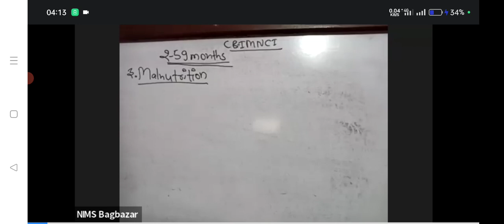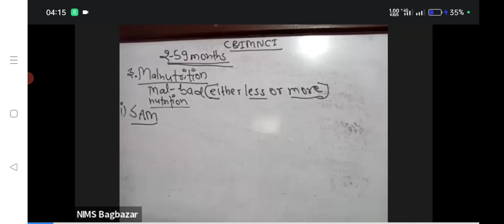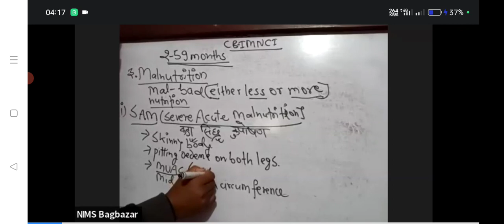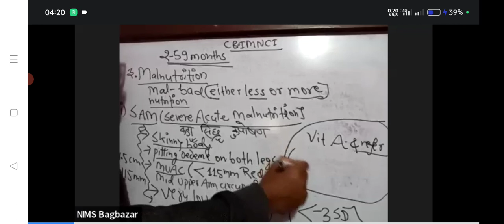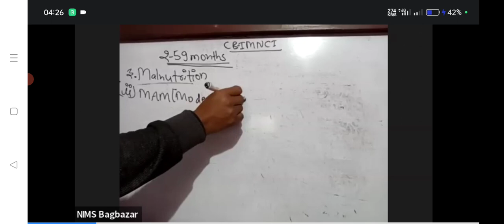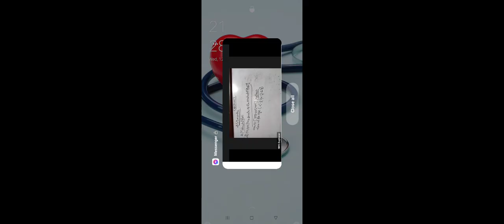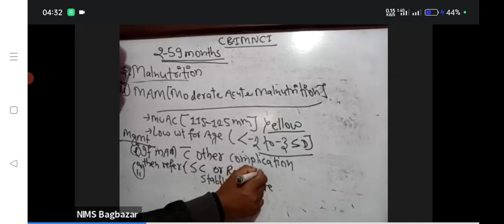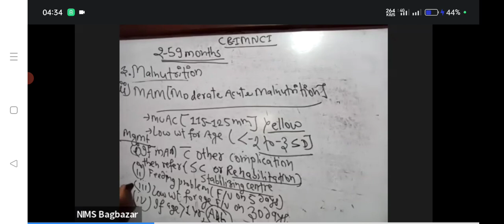ClMNCI of malnutrition SAM and MAM for lokesewa health class AHW HA ANN SN lumbini or province 1